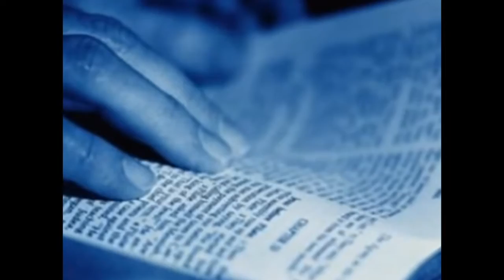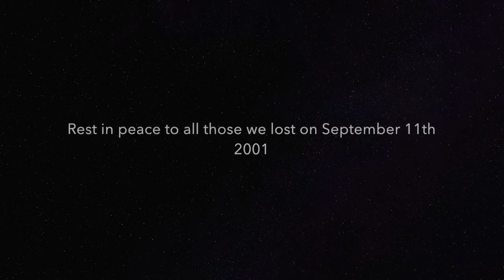9.11 Memorial Video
Today is a day we all bow our head and have a moment of silence as we honor and cry over those we lost on September 11th 2001. This video was made out of respect to all those lives lost on this day.Thank you.